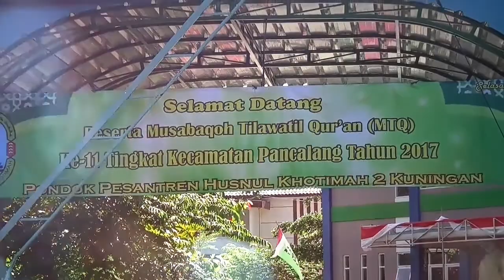PEMBUKAAN KEGIATAN MTQ TINGKAT KECAMATAN PANCALANG DI PONDOK PESANTREN HUSNUL KHOTIMAH 2 KUNINGAN